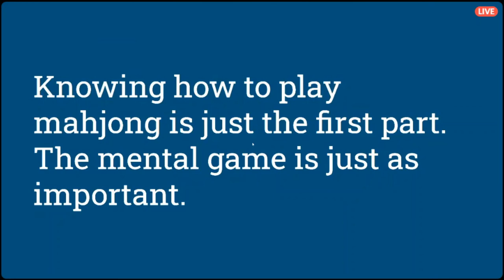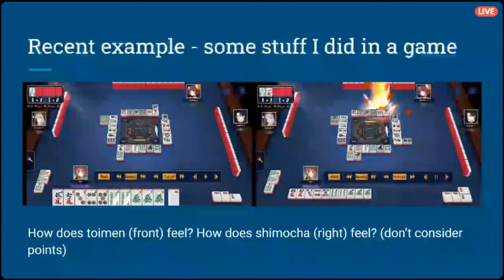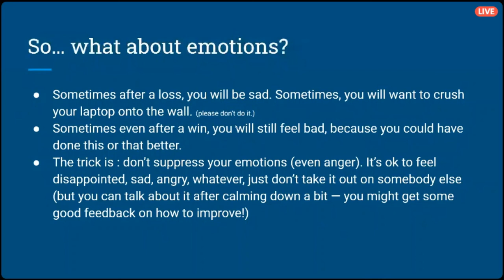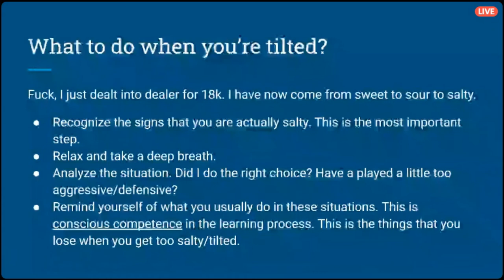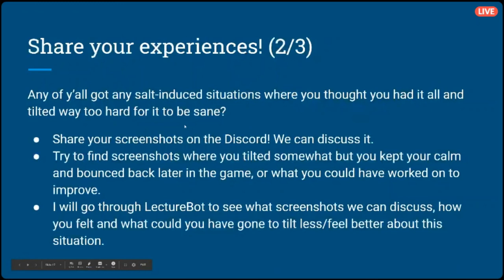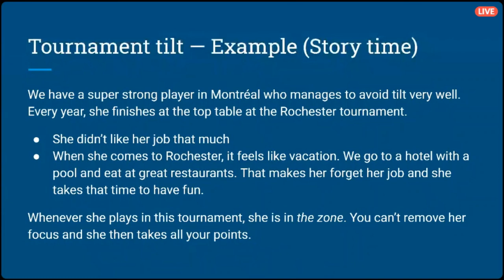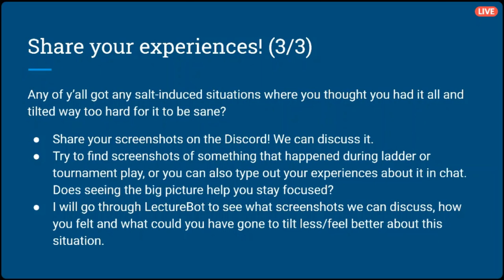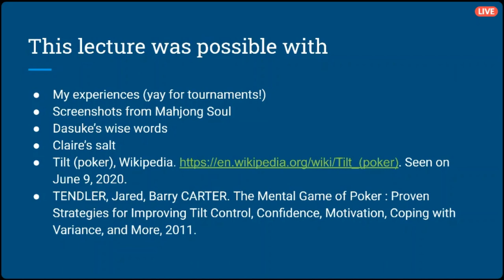Riichi Mahjong Guest Lecture #5: Dealing with Tilt in Mahjong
Hosted by NYC Riichi Nomi on June 10th, 2020.

This is the fifth lecture of our Online Lecture Series of Mahjong Theory. Loic from Monsieur Mahjong is going to lead a discussion on a feeling a lot of mahjong players have experienced in the past -- the _Tilt_. Join the conversation and share your tilt moments in the past and how you overcome those feelings!

Credits:
Intro background music: